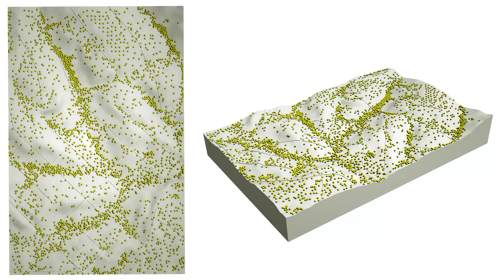Waterflow Simulation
Waterflow Simulation for Site Analysis Design 2015, UMD Architecture.